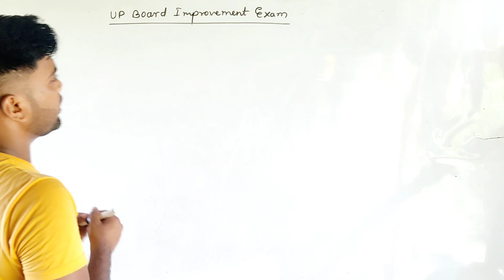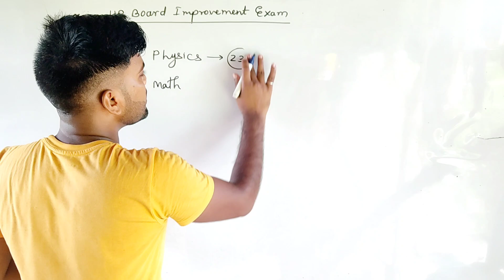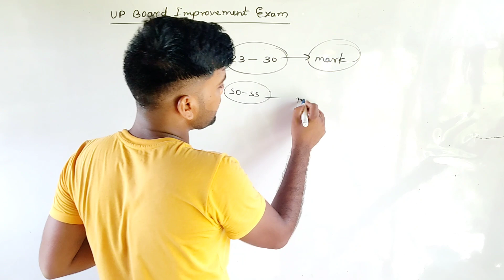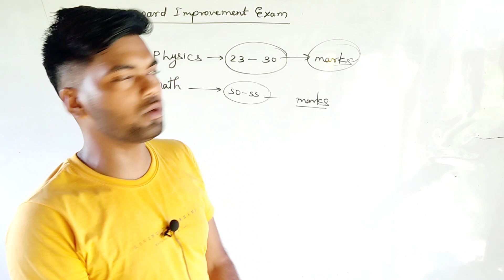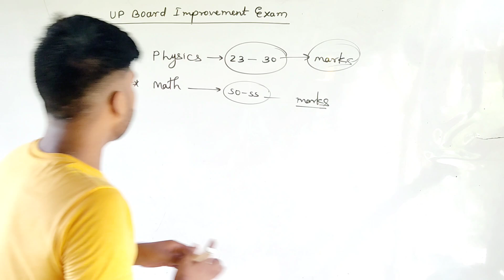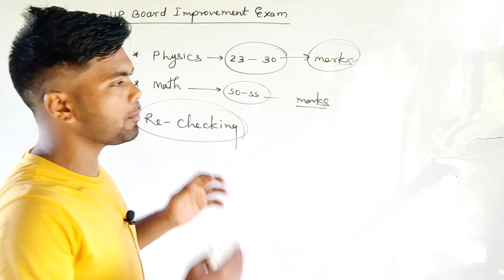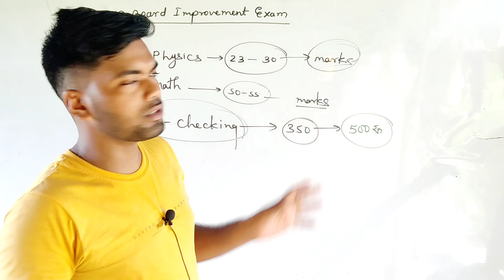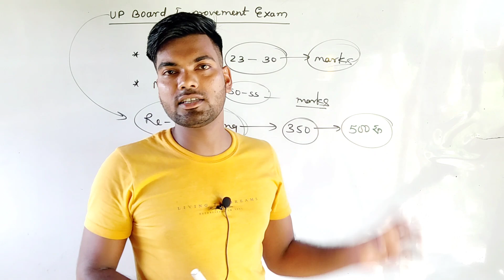UP Board Scrutiny form kaise bhare | Physics और Math मैं नंबर कैसे बढ़ाएं | इतने कम नंबर क्यों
up board compartment exam
class 12 compartment exam 2022 up board
up board compartment exam 2022 monu sir
compartment exam
12th compartment exam 2022
up board compartment exam date 2022
up board compartment exam date
up board compartment ka form kaise bhare
up board compartment exam kab hoga
12th physics me number kaise badhwaye